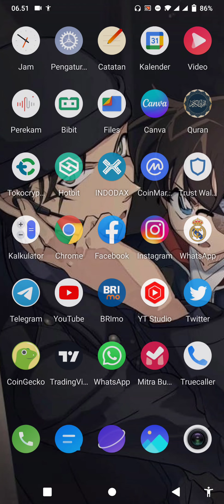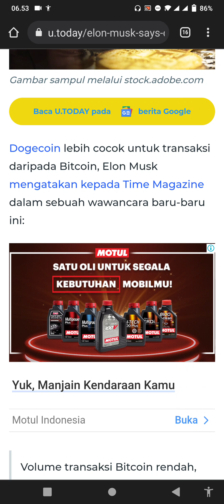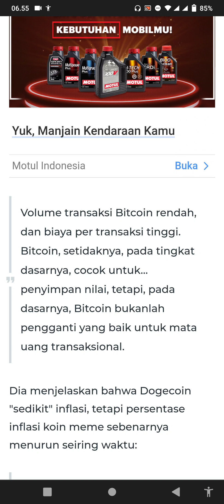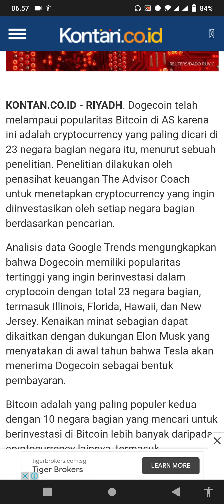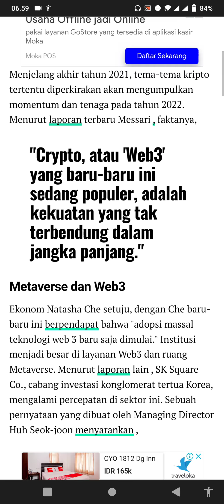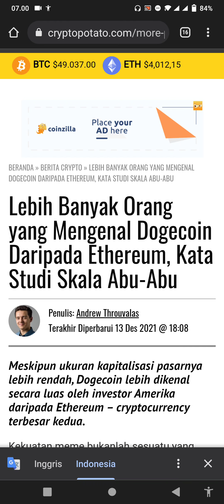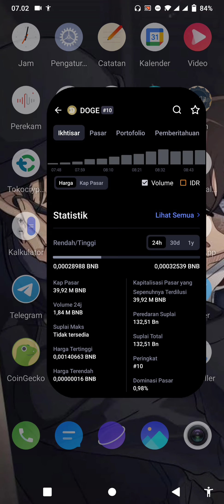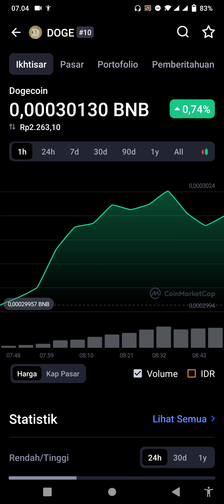ALASAN DOGE BISA MENANG MELAWAN BITCOIN. KUPAS TUNTAS DI VIDEO INI...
doge coin hari ini dan update terbaru dari doge coin serta prediksi dari doge koin

dengan alasan bitcoin memiliki harga per transaksi yang lebih mahal, dan itu dijelaskan oleh elon musk selaku ceo tesla dan space x yang mengatakan bahwa, karna mau dijadikan alat tukar sehari hari justru kalau menggunakan bitcoin justru merugikan karna nilai tukar per transaksinya sangat mahal

Tapi jika negara mau melirik ke koin doge yang memiliki transaksi rendah jadi sangat sangat ramah dikantong untuk dijadika sebagai transaksi keuangan dunia